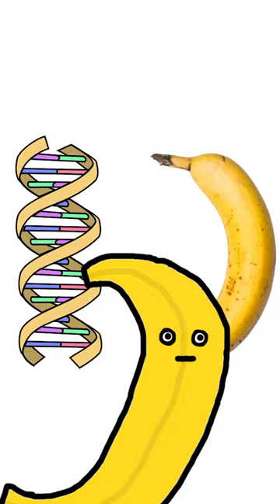Humans are bananas.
Humans share 50% of our DNA with Bananas. Let's get to the bottom of what that means.